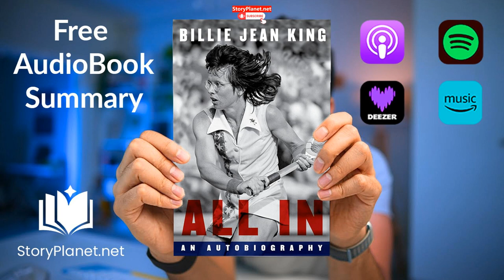Audiobook Summary: All In (English) Billie Jean King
All In (2021) chronicles the extraordinary life of Billie Jean King, the trailblazer who championed gender equality in women's sports, causing a global impact. King's unwavering activism and determination led to tangible legislative reforms in the United States, extending far beyond athletics. Throughout her journey, she faced personal challenges that would only find resolution later on.Billie Jean King rose from playing tennis on public courts in Southern California to becoming the top-ranked female player worldwide. She spearheaded the establishment of the inaugural women's professional tennis tour, accumulating an impressive 39 Grand Slam titles in the process. Furthermore, she co-founded the Billie Jean King Leadership Initiative and serves as a global ambassador for the Billie Jean King Cup.Motivation & Inspiration, Biography & Memoir
short stories audiobook
motivational audiobooks